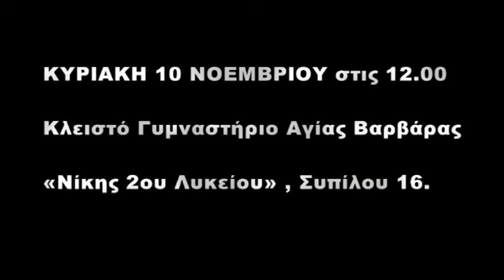TO videoclip της εκδήλωσης Αλληλεγγύης.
Aφιερωμένο σε όλους όσους κατανοούν τα κελεύσματα της εποχής μας και έμπρακτα τα μετατρέπουν σε Αλληλεγγύη προς τον συνάνθρωπο.